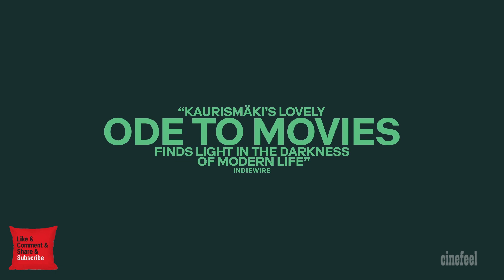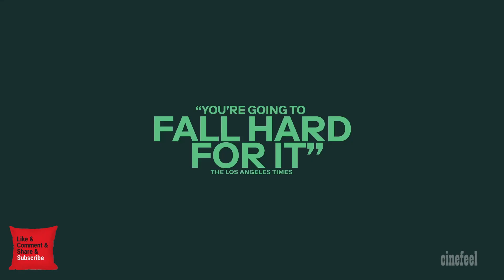Fallen Leaves - HD trailer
In modern-day Helsinki, two lonely souls in search of love meet by chance in a karaoke bar. However, their path to happiness is beset by obstacles - from lost phone numbers to mistaken addresses, alcoholism, and a charming stray dog.